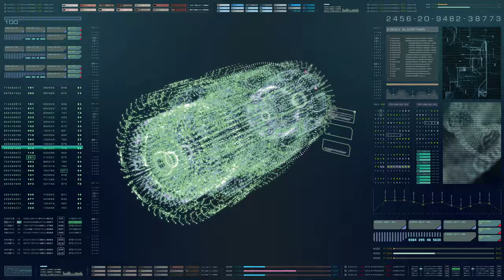Futuristic Technology 2021 - Timelapse Of Future Technology 2022